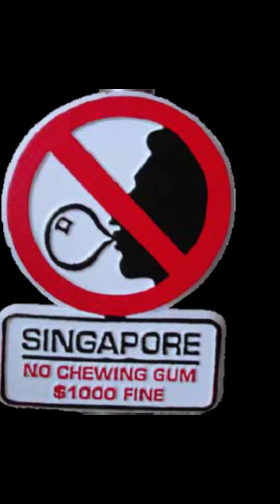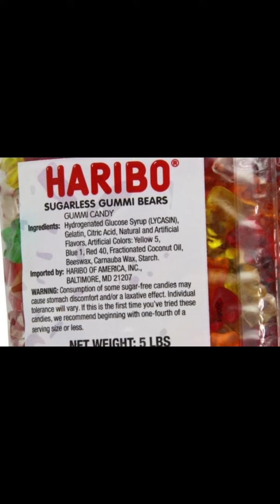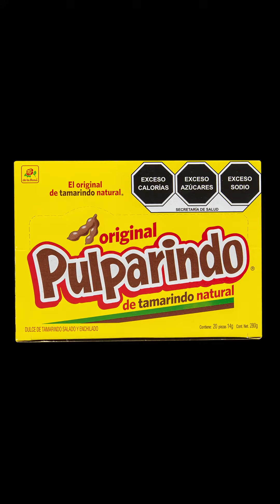Estos Dulces Fueron Proibidos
Esto No Sabias De Los Dulces Que Fueron Proibidos